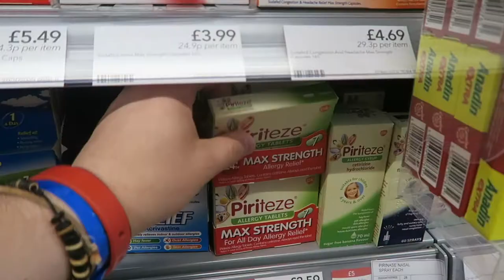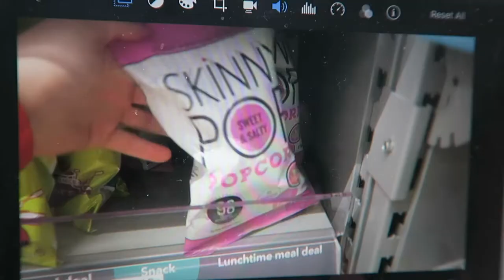MY PHONE GOT STOLEN!! Life and Physique Update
Yes it's true, it got stolen... BUT in today's video we talk a little more about how you can see the positives and make an impact on people's lives for the better, not everyone out there is a good person, but you can do your best to be! I hope you enjoy this video, I appreciate the love and support as always!!